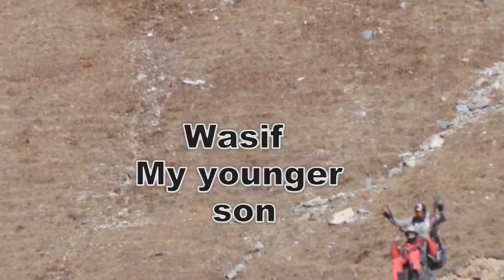Paragliding - A Perfect and Beautiful Video From air Rohtang Pass Manali India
The video was shoot in Manali , Rohtang Pass , India. This was my first Paragliding flight ever in my life. It was tandem flight with one trainer on back side. As you .

Hey guys! This is my first paragliding experience in Rothang pass, Manali, Himachal pradesh, India. It was such an amazing and thrilling experience that one .

My family was adventurous on Paragliding @ Rohtang pass, Manali.

The video was shoot in Manali , Rohtang Pass , India. As you know this sport is highly considered by the adventure enthusiasts and adrenalin seekers. This was .